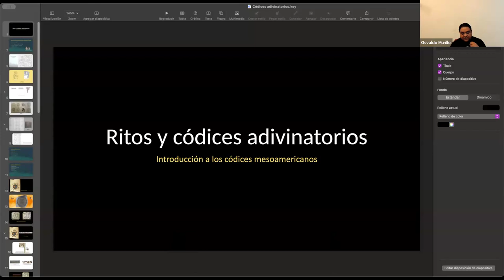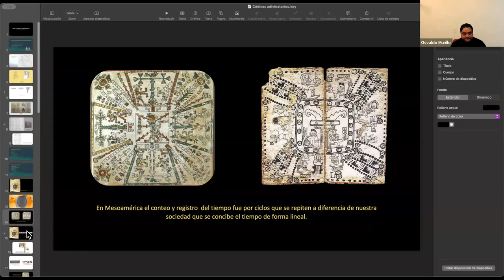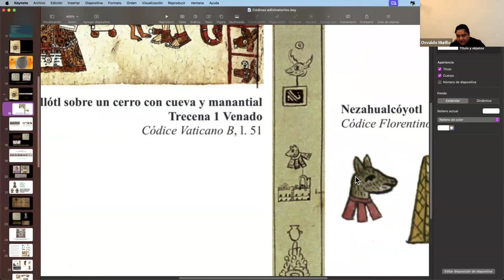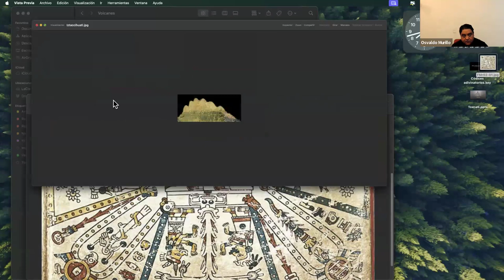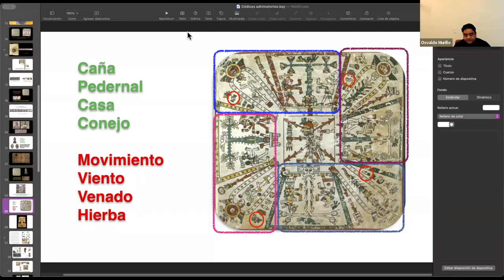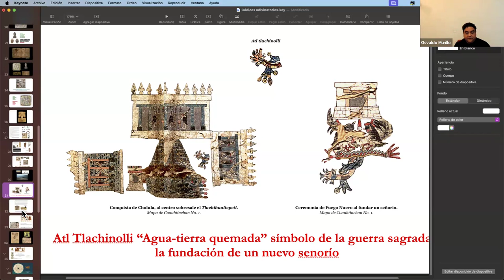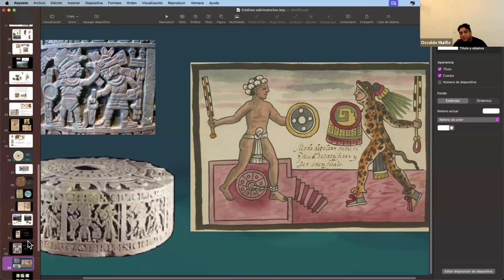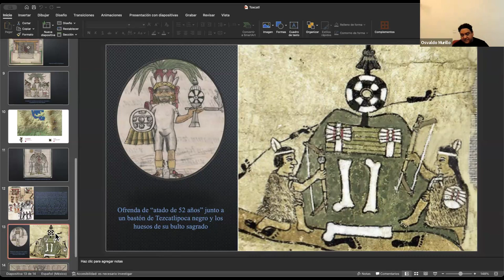Códices adivinatorios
Conferencia impartida por el Dr. en Historia y Etnohistoria Osvaldo Roberto Murillo Soto como parte del curso Introducción a los códices mesoamericanos